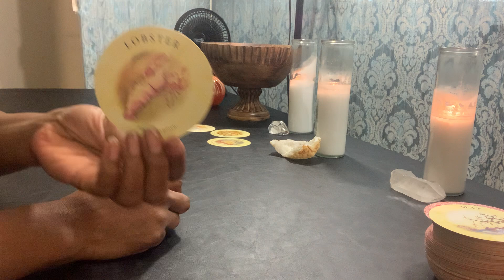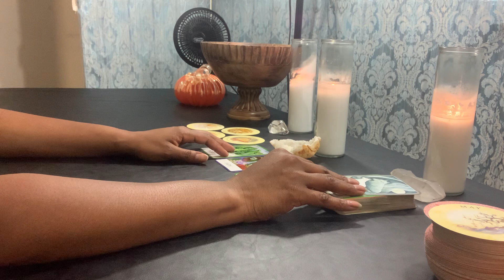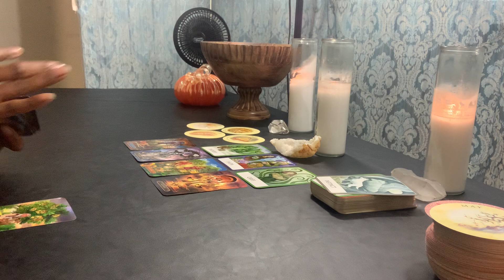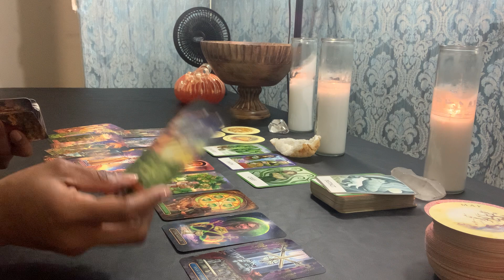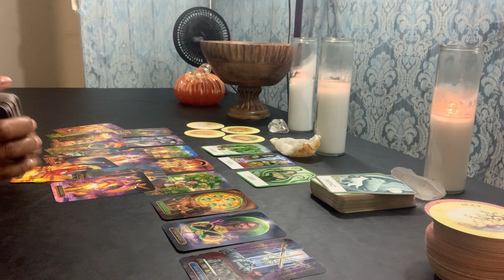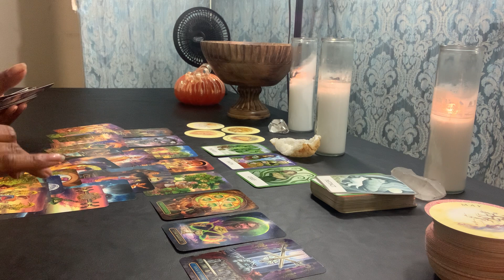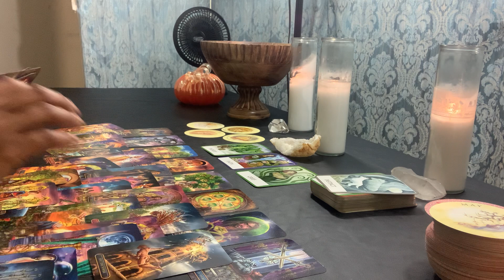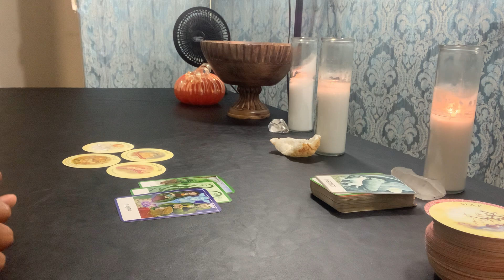VIRGO♍️SOMEONE'S OBSESSING OVER YOU - YOU KNOW YOU'RE BLESSED - NOVEMBER 2 LOVE READING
Virgo ♍️ Welcome to Rapturous House. My name is Tonya. I am a Virgo & an Intuitive Empath ❤ here to deliver guided messages from Spirit. FOR PERSONAL READINGS & QUESTIONS, please visit my

DONATIONS ARE WELCOMED & APPRECIATED - Please send all tips & donations to my PAYPAL account

Please note, I offer Spiritual Messages, General Readings, Love & Financial Readings for VIRGO as Spirit directs. For ALL OTHER SIGNS, I do monthly readings & bonus readings as spirit directs. Thank you so much for all of your love & support for me & my channel!

WARNING:
THERE ARE PLENTY OF SCAMMERS!
THESE ARE MY ONLY ACCOUNTS:
TICKTOK: rapturoushouse
(This is the ONLY way to purchase a reading)